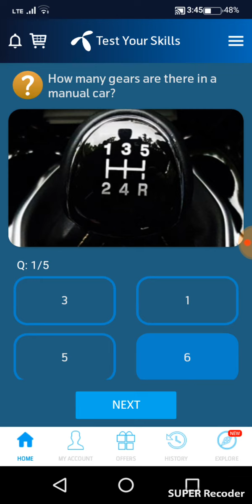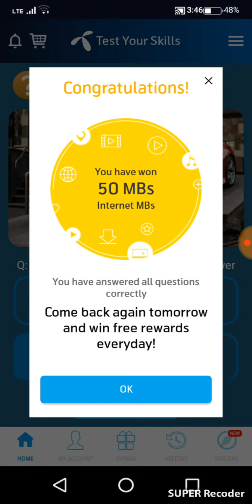27 January 2021 my Telenor app answers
27 January 2021 my Telenor app answers
Quiz Answers | Quiz  answers 100%correct. Complete your quiz offer with 100% accuracy and get credited.
Quizzes are constantly updated. New questions are added and answers are changed.